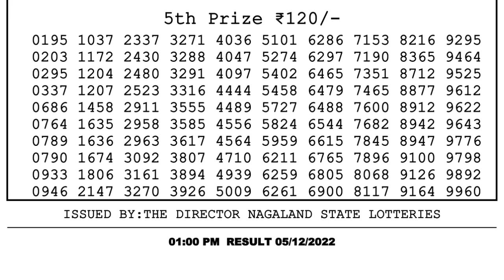🔴Dear Lottery Sambad Live 1pm today 05.12.22 Nagaland State Lottery Result